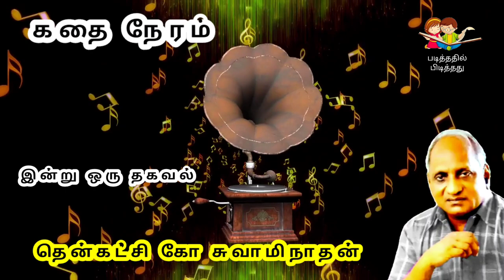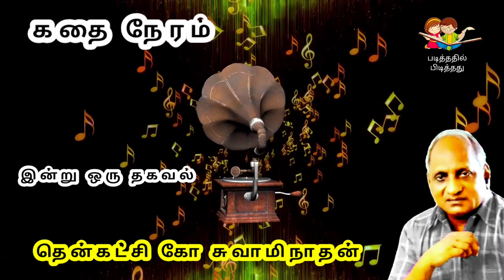Thenkachi Ko Swaminathan Stories | Indru oru Thagaval | இன்று ஒரு தகவல் - 10